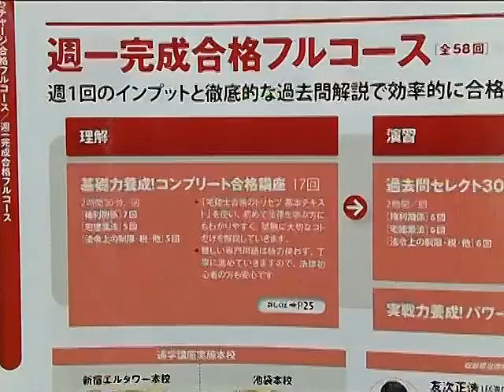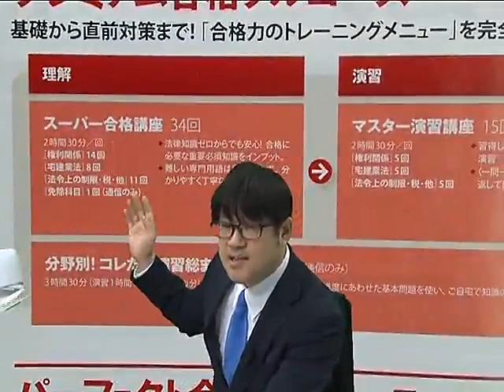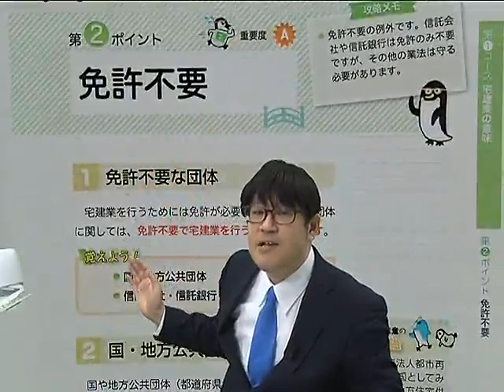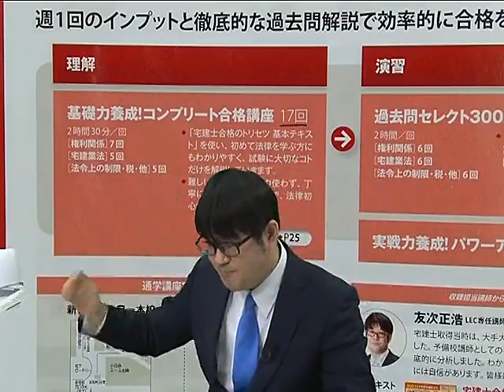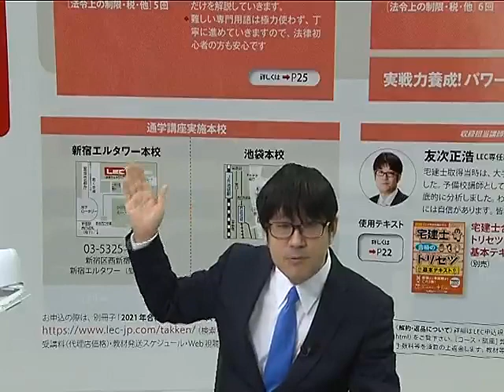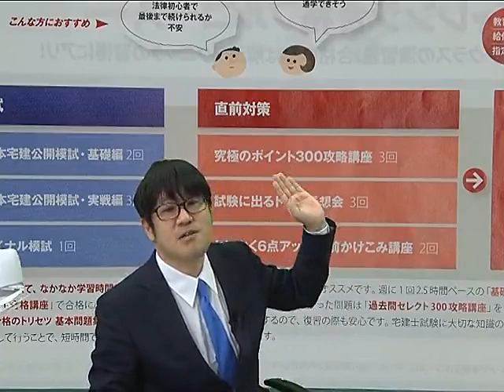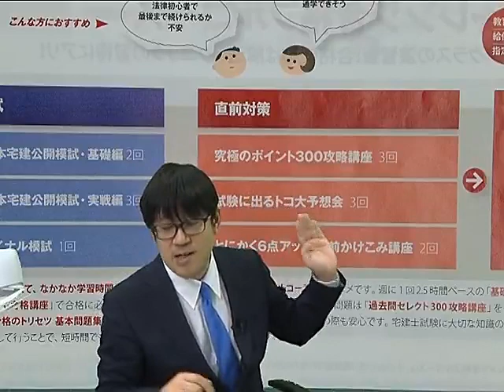【LEC宅建士】２１週一完成合格フルコースの全貌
2021年度LEC宅建士合格コースの全貌をご紹介！
担当講師：友次　正浩 LEC専任講師